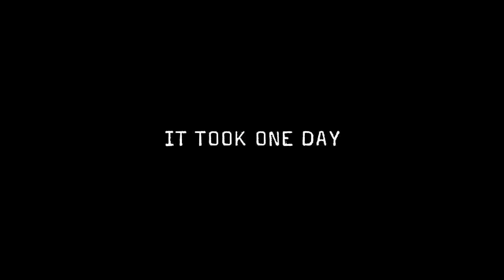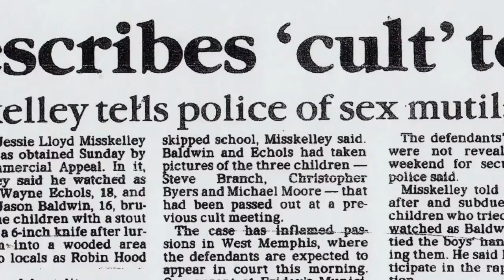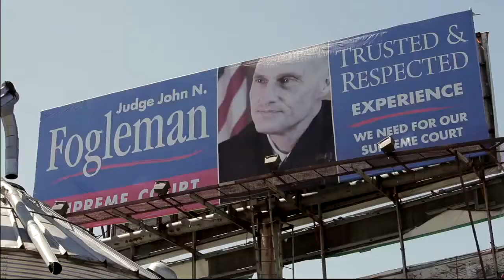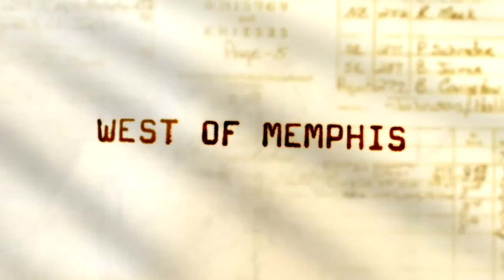West of Memphis Trailer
West of Memphis is a 2012 new documentary film directed by Amy Berg. West of Memphis follows the evolution of a murder investigation in Arkansas.